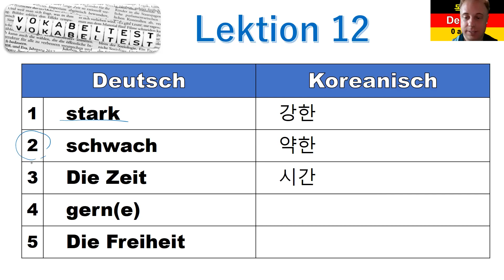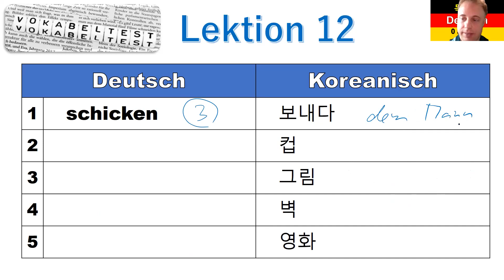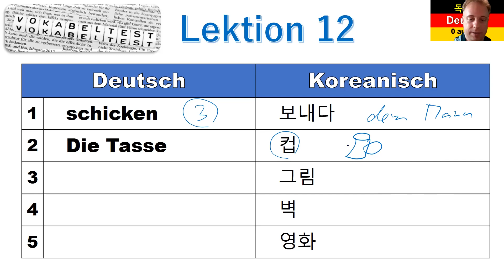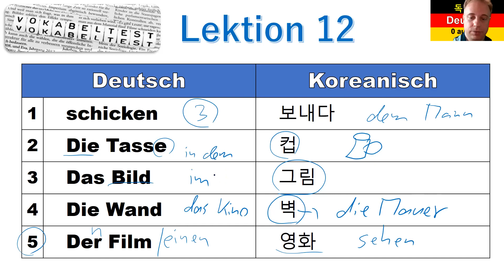독일어 초급 2 Lektion 12 갖다 haben 단어 테스트 082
독일어 초급 2 Lektion 12 갖다 haben 단어 테스트

8권 7만 원: 초급1-4, 중급1-4
4 권 4만 원: 초급1-4

감사합니다.

Matthias Kämper